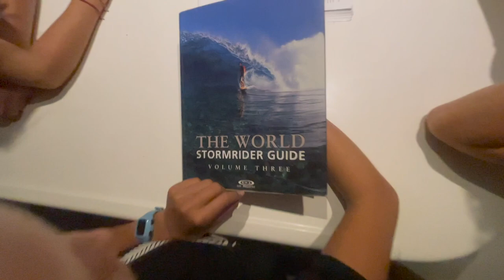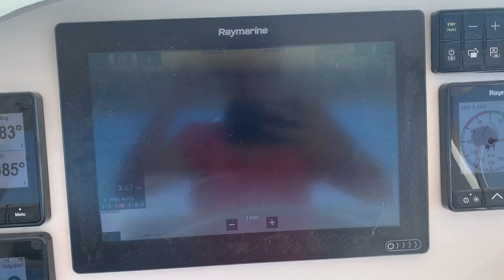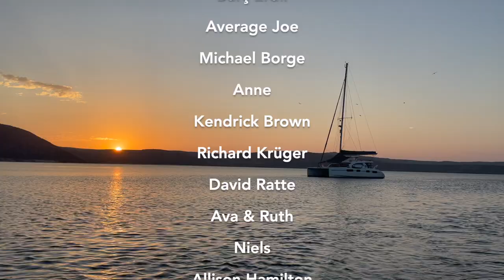Visiting the second DEADLIEST City in the WORLD! plus AMAZING WILDLIFE! | Sailing with Six | S2 E15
In the last episode you saw us arriving in Acapulco, while we were there we discovered it has a reputation for being the second deadliest city in the world. A pretty huge claim, however we have only ever felt safe in our travels through Mexico.
We zip around to get propane, groceries and diesel and watch the city buzz along from our quiet anchorage in La Roqueta.
As we continue our way down the coast of Mexico there are some tough decisions to make about Puerto Escondido and whether we can anchor and surf or not.
A birthday at Puerto Angel and seeing the local fishing pangas race up the steep beach were definitely highlights as well as seeing hundreds of mobula rays flipping and flying out of the water as they take the current North and daily dolphin visits.
We arrive in Huatulco and prepare to leave Mexico and head to Costa Rica.